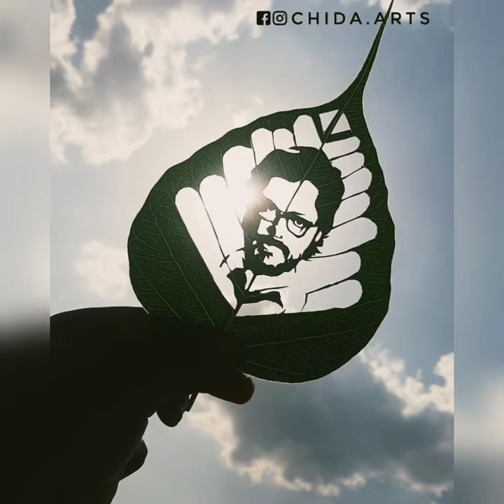money heist professor | leaf cutting art | chida arts